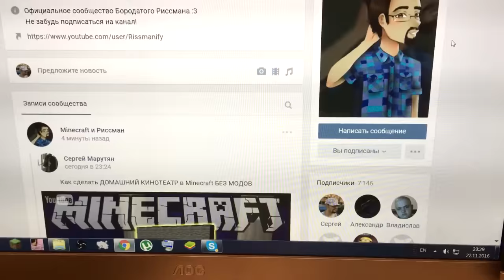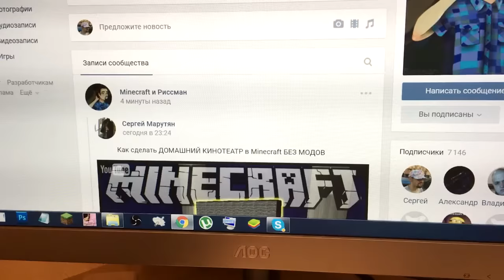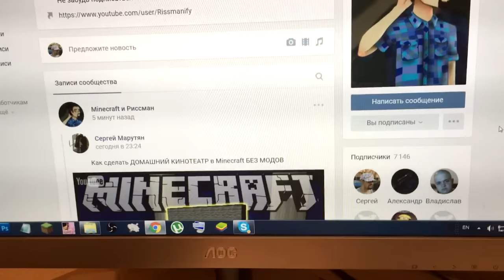ВИДЕО ОБРАЩЕНИЕ К ПОДПИСЧИКАМ РИССМАНА! СМОТРЕТЬ ВСЕМ! ОЧЕНЬ ВАЖНО!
2. Нажать - ПОЛУЧАТЬ УВЕДОМЛЕНИЯ